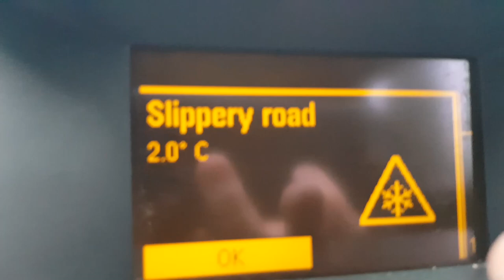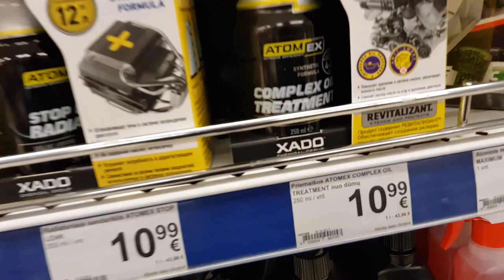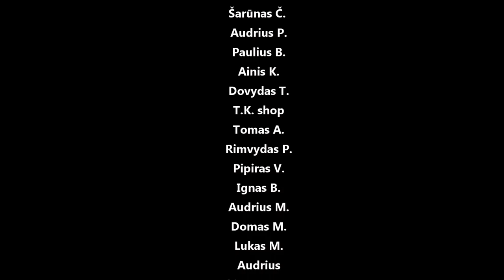BMW trūkęs smagratis, kompensatorių išleidimas, "išmanus" Reanult variklis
Panaudota muzika: Sad Puppy - SuperSonic